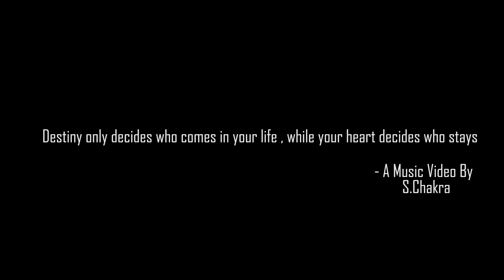AJAANATE |ODIA MUSIC VIDEO|Sanjay|Himagni|S.Chakra|Neha Niharika|Samaresh|Subhrakanta|Priyanka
Hello Everyone,

Due to some technical glitches, Ajaanate was removed from the Utkal music youtube channel. Thus we are re-uploading it again, Ajaanate had already crossed 500k+ views in the previous channel we don't know whether this time we will get the same response again or not.

Still, it's my humble request to all those who have already watched to please do watch again and for those who have not watched it kindly do watch, each view matters a lot to us.

Audio Credits
Singer - S.Chakra & Neha Niharika
Music/Lyrics - Subhrakanta Mishra
Music Production/BGM - Roumyaj
Keyboard Programming - Debasish Kar (Pinku)
Rec/Mixing - Somesh Satpathy

Video Credits
Starring - Sanjay, Himagni & Priyanka
Story/Screenplay/Direction - S.Chakra
Asst Director - Swagat Maniyala
DOP - Biswajit Kuldi
Makeup - Manas
Production Head - Nitesh Kumar Prusty
Camera - Digital Dreams
Producer - Samaresh Pattnaik
Edit - S.Chakra
Promotional Design - Nandan Goswami
Co-Casts - Abhishek and Pritam

All Copyrights reserved to @SingerChakra Youtube channel.